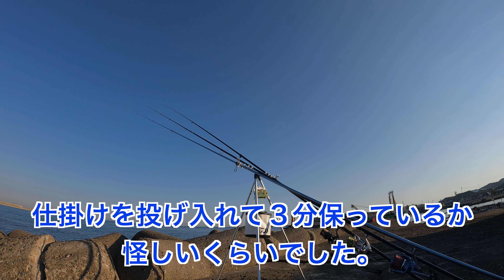【投げ釣り】2023年カレイ開幕戦 あのうれしい外道が釣れました！投げ釣り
今回は投げ釣りでカレイを狙いに行きました。
明け方に釣り場に到着し、餌を投げ入れると
餌取りが多く、かなり苦戦しました。
途中であの美味な外道も登場し満足な釣行になりました。

★SNSやブログもぜひチェックしてみてください！★